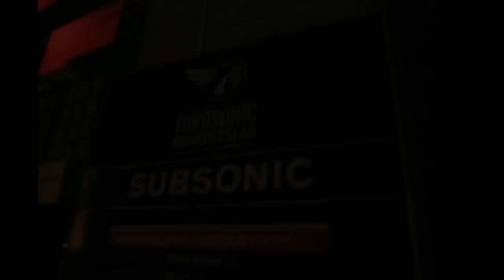The Big Bad After Movie 2013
The Big Bad After Movie, the official Eurosonic afterparty,
At Subsonic Groningen.

Line up:
- Jay-P
- Nangdo
- Cesqeaux
- True Roman
- Pretty Young Trouble
- Guerilla Speakerz
- Dope Dod
- Maask
- Nobody Beats The Drum
- mr Fox
- Ploppers In Concert
- Gomes
- Mike Mago
- Spacegirls
- Boemklatsch
- Michieltjee
- Loeki
- Boeboe
- Tommy Tequila
- Weltschmerz
Host: Atactic